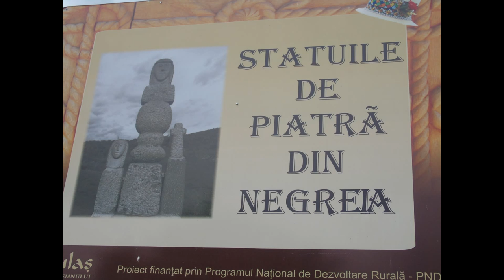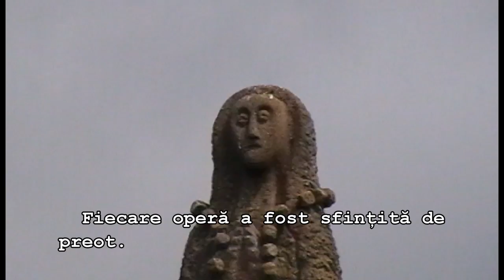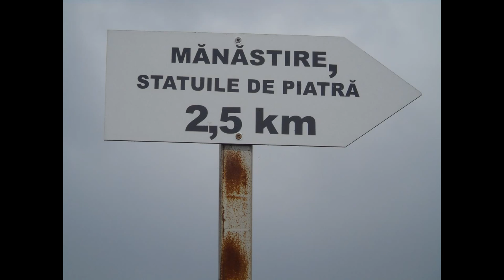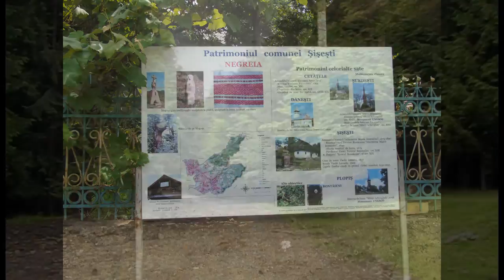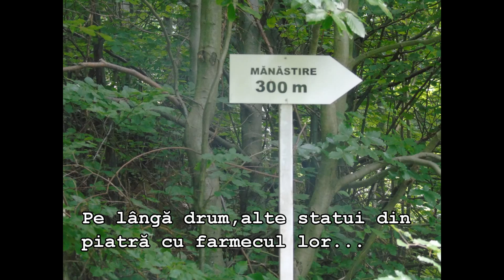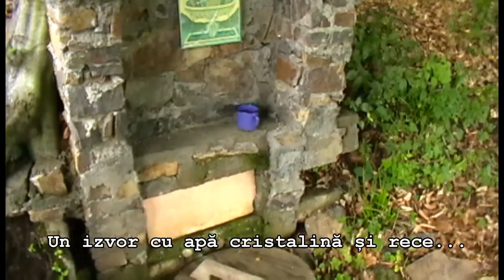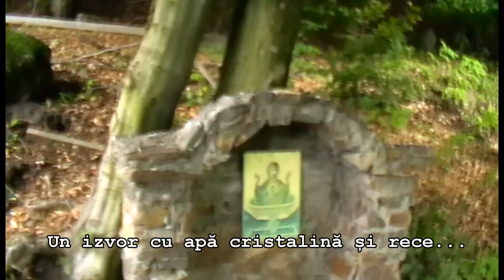Satul cu statui din piatră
Negreia,jud.Maramureș